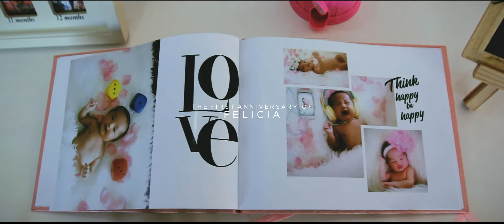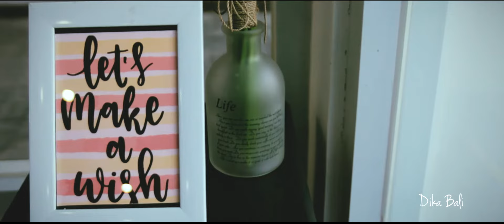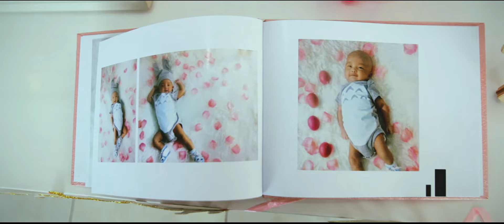ucapan ulang tahun | ulang tahun yang pertama | felicia - 1 thn - Agustus 2017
ucapan ulang tahun dapat kita sampaikan kepada teman atau keluarga disaat hari ulang tahun mereka telah tiba, apalagi merupakan hari ulang tahun yang pertama bagi mereka itu akan menambah rasa bahagia untuk mereka yang sedang merayakan ulang tahun nya,
seperti dalam video berikut, dimana felicia sedang merayakan ulang tahun nya yang pertama.